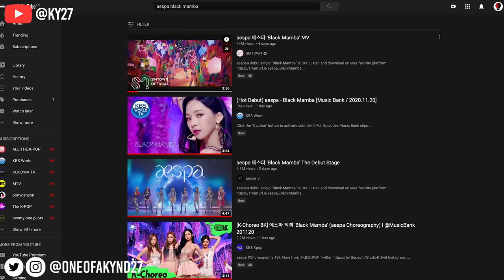【Ky】Joining aespa's Black Mamba MV??(Parody ver.)